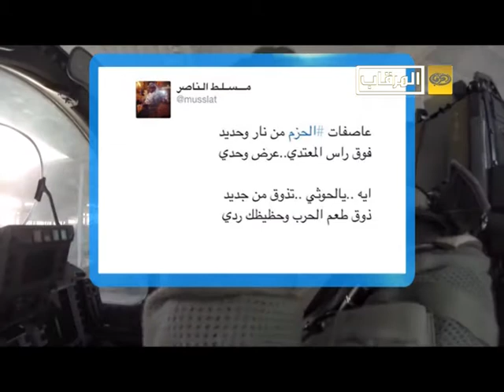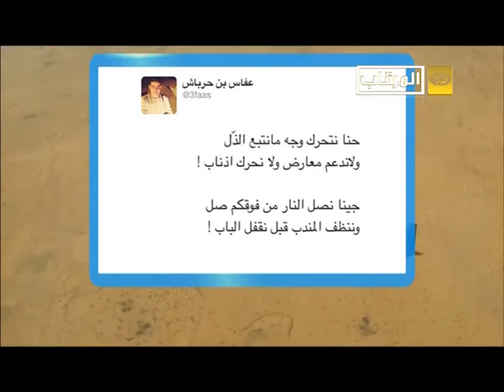فاصل تغريدات كلمات محمد بن ساقان / اداء فلاح بن شثين -4